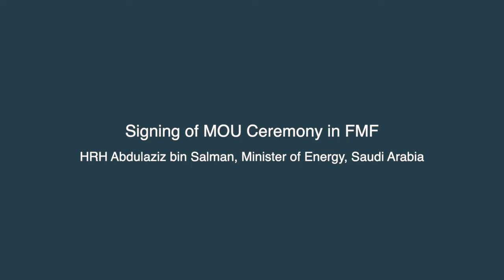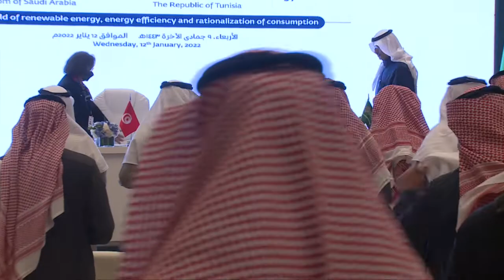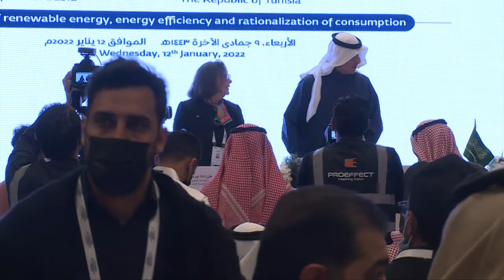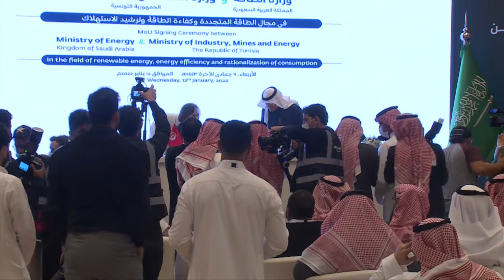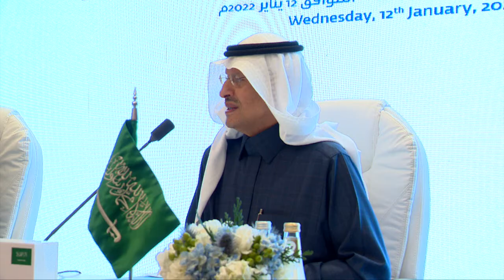MoU Signing Ceremony (MOE-KSA & MOIME- Tunisia) at FutureMineralsForum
Signing of MOU Ceremony in FMF2022
HRH Abdulaziz bin Salman Al Saud, Minister of Energy, Saudi Arabia
HE Neila Gonji,  Minister of Industry, Energy and Mines in the Bouden Government, Tunisia